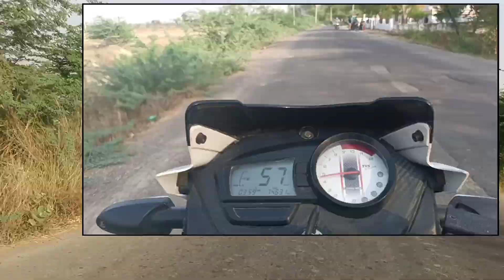भक्ति धाम मंदिर मनगढ़, कुंडा प्रतापगढ़ उत्तर प्रदेश । mangarh mandir timing - kunda pratapgarh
kunda pratapgarh | mangarh dham | mangarh mandir | kunda mangarh...

Hi,
I am Ravi Kumar, welcomes you on my YouTube channel Ravi Vlogger.
Hit likes.

About Mangarh Dham:

प्रतापगढ़ जिले के कुंडा तहसील के मनगढ़ ग्राम स्थित भक्तिधाम मंदिर श्रीकृष्ण के प्रति अगाध श्रद्धा, प्रेम और भक्ति को दर्शाने वाला दिव्य धाम है। प्रयागराज से लखनऊ जाने वाले राजमार्ग से मंदिर की कुल दूरी करीब छह किलोमीटर है जो कुंडा से उत्तर दिशा में खनवारी जाने वाले मार्ग पर स्थित है। मंदिर में राधा-कृष्ण के दर्शन के लिए साल भर देश-विदेश से श्रद्धालुओं का आवागमन होता है।
मनगढ़ में भक्तिधाम मंदिर जगद्गुरु कृपालु जी महाराज ने बनवाया था। 26 अक्टूबर सन् 1996 में उन्होंने इसकी नींव रखी थी। अहमदाबाद के मशहूर आर्किटेक्ट ने भक्ति और श्रद्धा का भाव समेटे इस मंदिर को सन् 2005 में तैयार किया था जिसका उसी वर्ष नवंबर माह की 17 तारीख को कृपालु जी महाराज ने उद्घाटन भी किया था। कृपालु जी महाराज का जन्म 05 अक्टूबर 1922 में मनगढ़ ग्राम में ही हुआ था। बताते हैं कि जहां आज भक्ति धाम मंदिर है वहीं कभी उनका घर हुआ करता था।
जमीन से 108 फिट ऊंचे इस मंदिर की दीवारों में हाथ से भव्य नक्काशी की गई है जिसकी छटा देखते ही बनती है। वर्तमान में मंदिर का प्रबंधन करने वाली संस्था श्री कृपालु जी परिषत् के सचिव हिरण्यमय चटर्जी के मुताबिक 'भक्तिधाम मनगढ़ विश्व का पहला ऐसा मंदिर है जो ग्रेनाइट के पिलर्स पर खड़ा है। इस मंदिर को अहमदाबाद के मशहूर आर्किटेक्ट ने बनाया था। मुख्य दरवाजे चंदन की लकड़ी के बने हुए हैं।

मंदिर के निचले तल के मुख्य हाल में श्रीकृष्ण और राधारानी के साथ उनकी आठ करीबी सखियों अष्ट महासखी के जीवन प्रसंगों का सुदंर चित्रण किया गया है जबकि मंदिर के पहले तल पर सीता-राम, राधारानी व कृष्ण-बलराम से जुडे प्रसंगों को प्रदर्शित किया गया है। मुख्य भवन में दो खंड हैं। एक में श्रीकृष्ण और राधारानी के जीवन चरित्र से जुड़े प्रसंग और दूसरे में जगद्गुरु कृपालु जी महाराज के जीवन से जुड़े प्रसंगों को प्रदर्शित किया गया है।
भक्तिधाम मंदिर में राधा अष्टमी और श्रीकृष्ण जन्माष्टमी धूमधाम से मनाई जाती है। गुरु पूर्णिमा पर मास पर्यन्त तक सत्संग का आयोजन होता है। इन मौकों पर देश-विदेश से राधा-कृष्ण के भक्त और कृपालु जी महाराज के शिष्य भारी संख्या में जुटते हैं। मंदिर प्रांगण तकरीबन तीन किलोमीटर क्षेत्रफल में विस्तारित है। वर्तमान में इस मंदिर का प्रबंधन जगद्गुरु कृपालु परिषत् करता है जिसका संचालन उनकी बेटियां डा. विशाखा त्रिपाठी, डा. श्यामा  और डा. कृष्णा त्रिपाठी करती हैं।
Source:Dainik jagran

Bhakti Mandir is a Hindu Temple located in Kunda, India. This temple is situated on the Sai River.This divine temple was established by the world's fifth original Jagadguru in November 2005. It is maintained by Jagadguru Kripalu Parishat, a non-profit, charitable, educational and spiritual organisation.

Beautiful life sized Divine Deities of Radha Krishna (on the ground floor) and Sita Ram (on the first floor) leave the visitors spell bound. Adjacent to it is a large dome which is another magnificent structure.

Its mystical divine charm and unique architecture has made it the crown jewel among temples situated near Allahabad. While reminding future generations of the greatness of this Divine place, it will also provide inspiration for Bhakti and Divine knowledge for thousands of years.

       lots of  ❤️
  🥺🥺जल्दी मिलते है🥺🥺